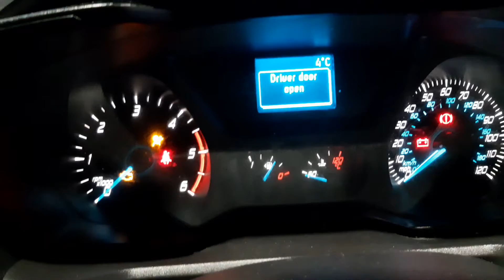transit walk around